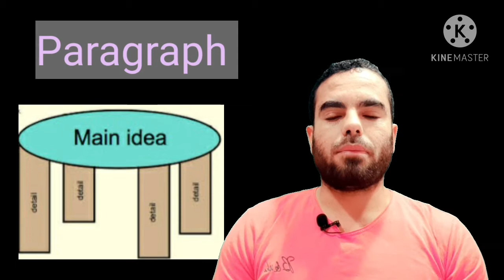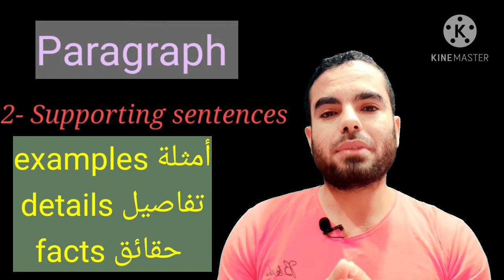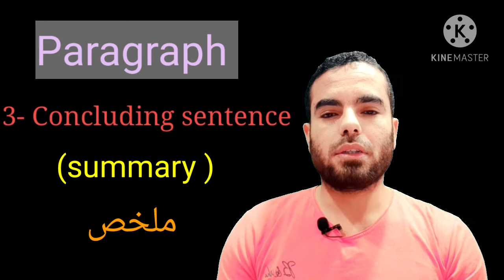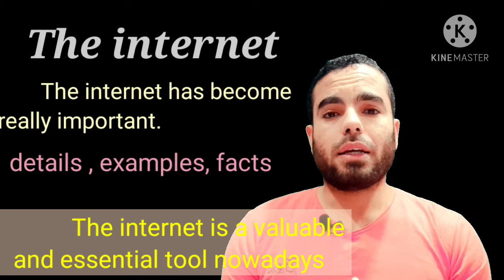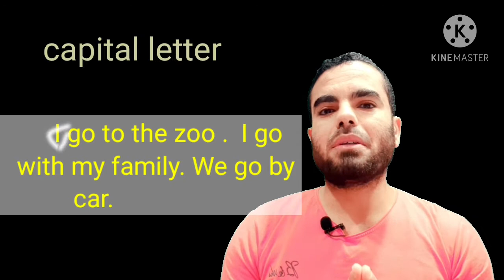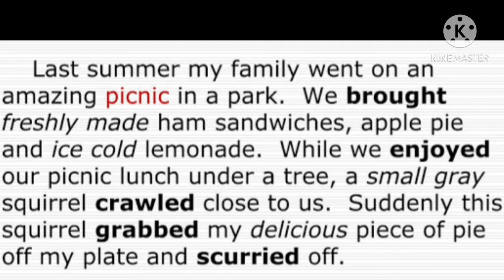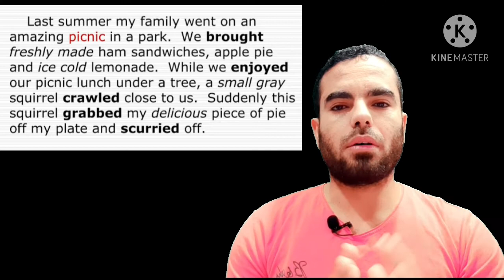How to write a paragraph-كيفية كتابة البراجراف فى الانجليزية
كتابة البراجراف من اصعب الاشياء التى تواجهنا على الرغم من سهولته ولكن لابد ان تبع قواعد معينة
تعلم كيفية كتابة البراجراف بطريقة سهلة  وتعرف على قواعد كتابة البراجراف
how to write a paragraph in an easy way.
#  writing_paragraph_كتابة_البراجراف
باقى دروس الكورس